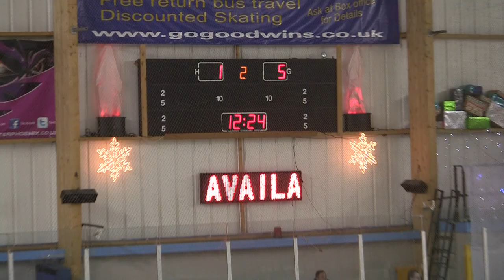20141129 Manchester vs Sheffield NIHL 0035